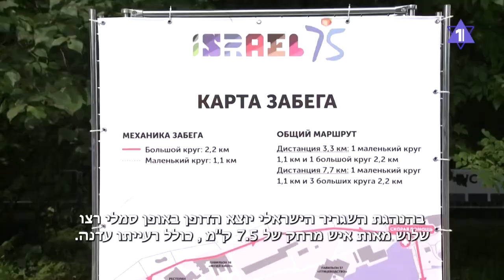В Москве состоялся забег в честь 75-летия независимости Израиля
День независимости Израиля в Москве отметили массовым забегом